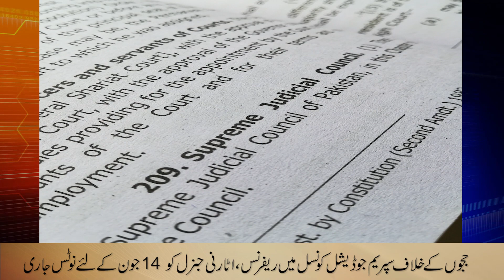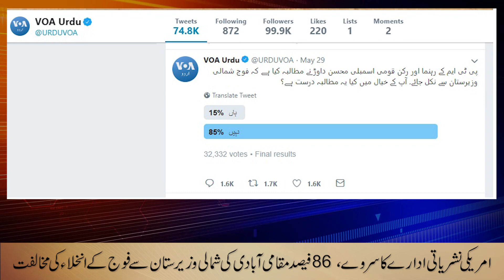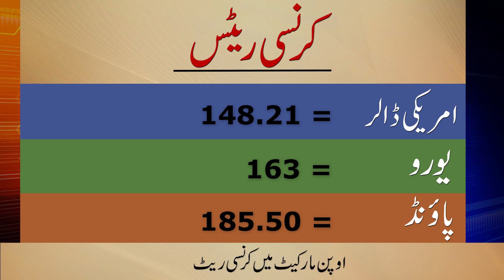ہفتے بھر کی اہم خبریں | Halaat | News